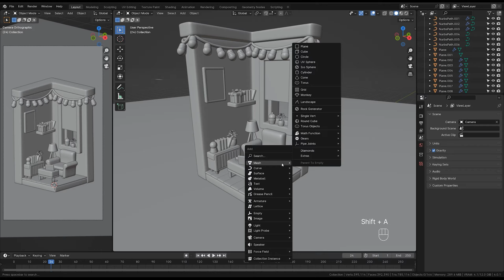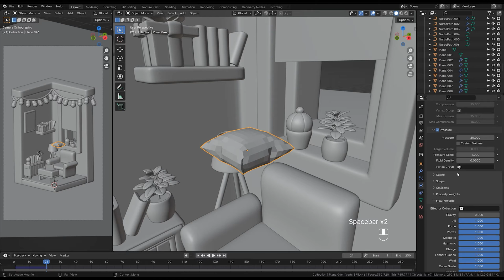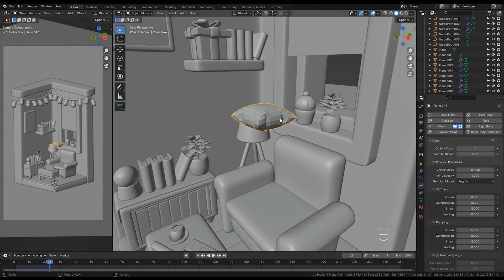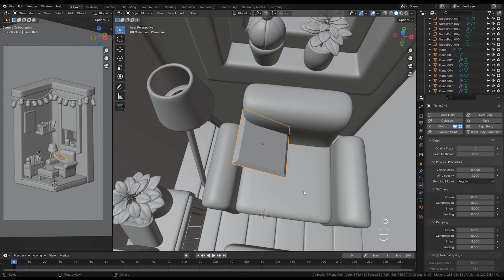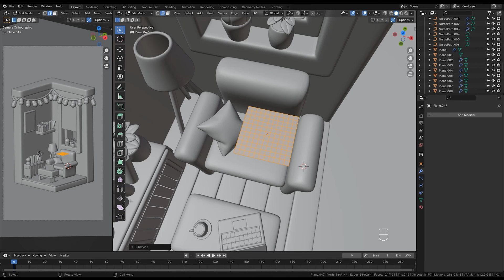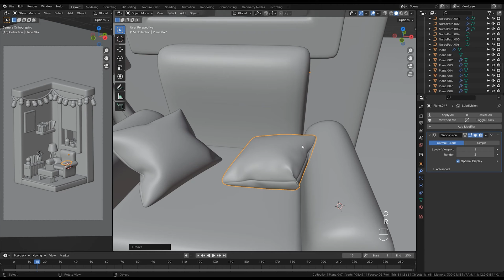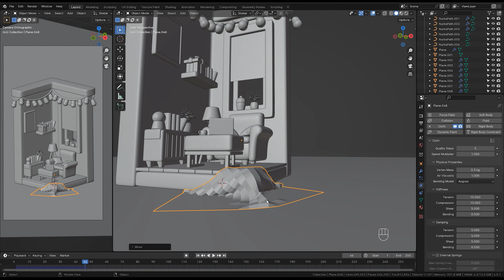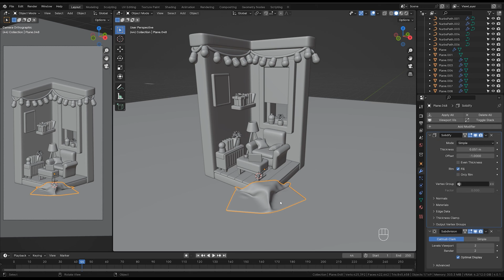블렌더 강좌 피직스를 사용해 쿠션, 타월 아이소메트릭 코지 리빙룸 소품 모델링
[ info ]

홍익대학교 오프라인 블렌더 기초강의에 사용된 cozy living room Artwork 만드는 영상입니다.

학생분들의 추가적인 수업용을 제작이 되었으나 블렌더 입문하시고 싶으신분들도 편히 들을실 수 있는 영상입니다!

모델링부터 메터리얼, 라이팅, 렌더링 그리고 애니메이션으로 모션을 넣어 더욱 생동감 있는 아이소메트릭 모션 장르 아트웍을 만드실 수 있습니다.

피직스를 사용하여 편하게 쿠션과 타월을 만드는 영상입니다.